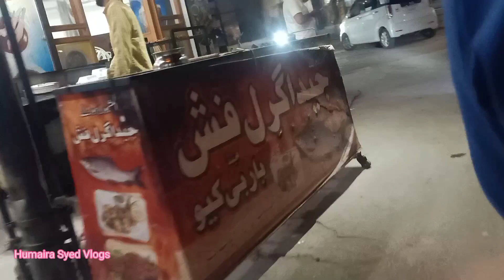Eid ki Shopping || 27 Ramadan Mubarak || Aftari Special || Humaira Syed Vlogs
Humaira syed vlogs,Daily routine vlogHappy family life,Busy routine of a woman,Life of a mother,My morning routine,My afternoon routine,My evening routine,My works at home,Busy life of a jobion mother,My day to night routine,Motherhood, Parenting,Life of a Housewife, Routine with Kids,My works at home.